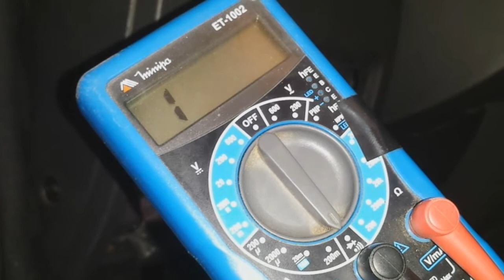Encontrando fusível queimado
Neste vídeo mostro uma dica para encontrar fusível queimado no veiculo usando o multímetro, caso não tenha multímetro você pode tirar fusível por fusível, CUIDADO COM ELETRICIDADE, qualquer duvida comente,
DEUS ABENÇOE A TODOS :D